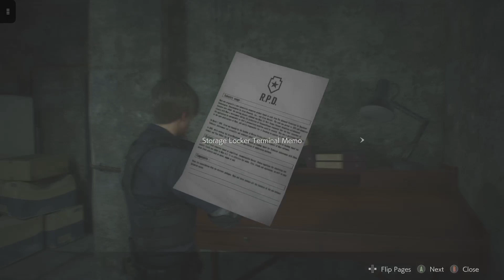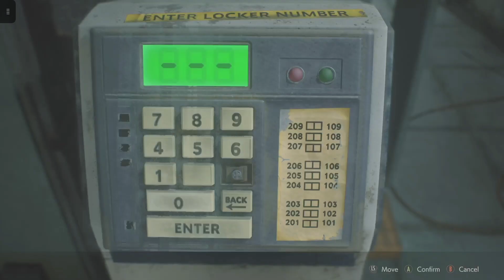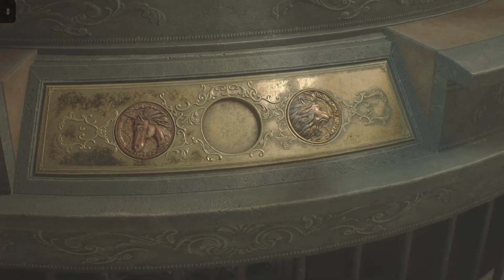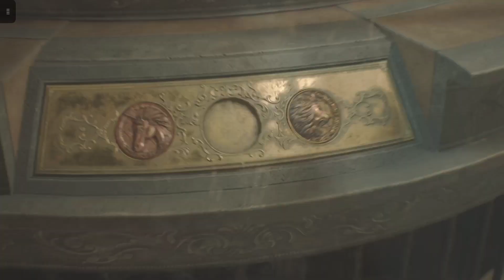Resident Evil 2 Remake Part 2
I had so much trouble trying to upload this video so I hope you enjoy! As always you guys are the best!